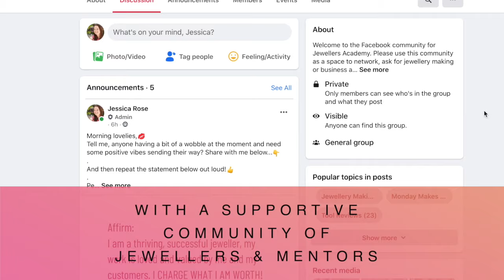Granulation for Jewellers in Gold and Silver (NEW COURSE TRAILER) - Jewelry Making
Our much anticipated Granulation in Gold & Silver Course is out next week (21st Oct 2020) and is now available on as of pre-sale today!

Learn how to create granulation in both gold & silver with expert jeweller Stelios Karantonas in this fantastic intermediate course.

This detailed course covers how to create granulation using the soldering technique and is absolutely jam packed with lots of techniques and tips from the secret to preparing your pieces for granulation, to how to make them exactly the same size.

The course also includes tuition on how to add a tube setting for a faceted stone, plus how to set a cabochon stone with a granulation halo.

As always the course comes with comprehensive, downloadable notes and will be available to all Members including those with Makers Membership when it goes live on Wednesday 21st October 2020.

This really is a fantastic course - so I hope you enjoy it!

With love, Jess x